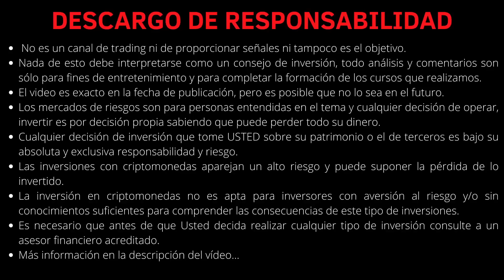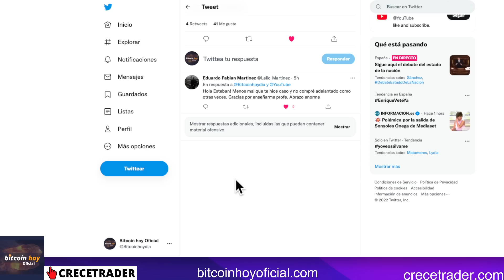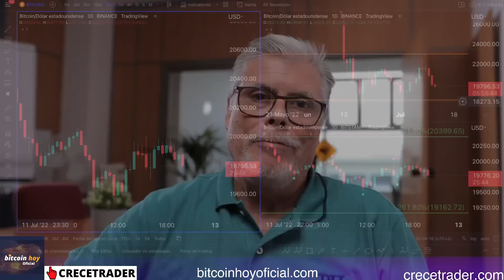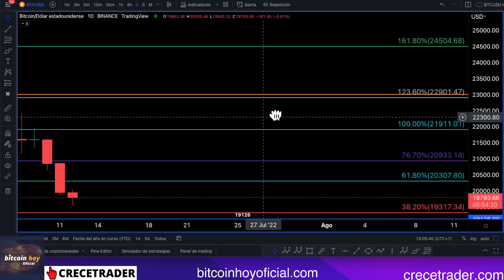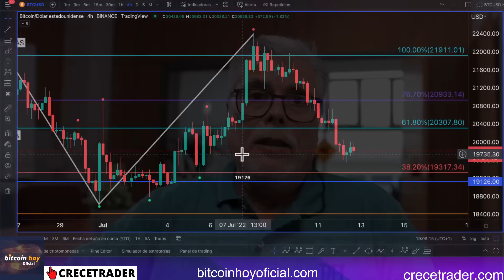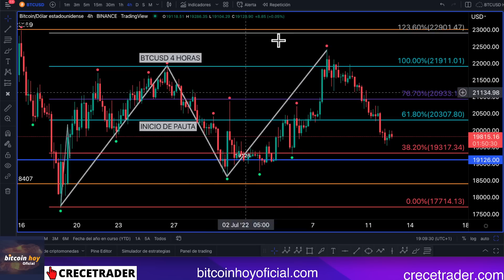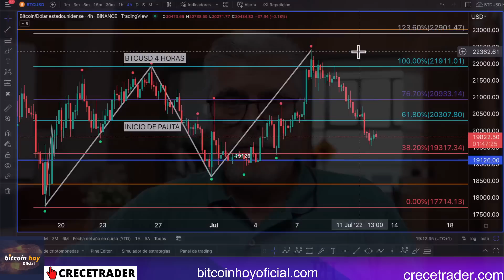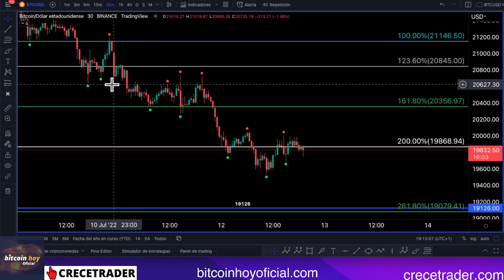PENDIENTES DEL TAMAÑO DEL PULLBACK PARA QUE PASE ESTO| 📢 CANAL BITCOIN HOY